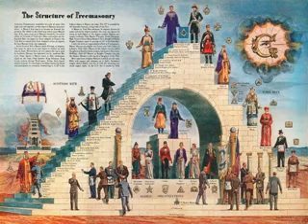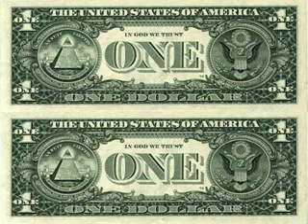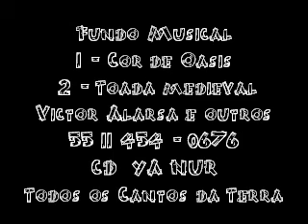TO SEE, TO HEAR AND TO THINK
Ver, ouvir e pensar.